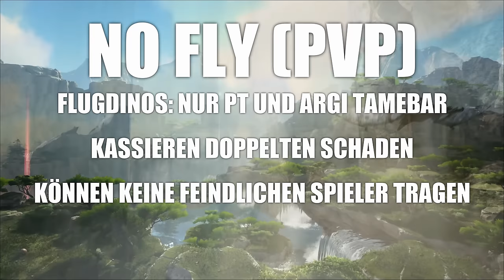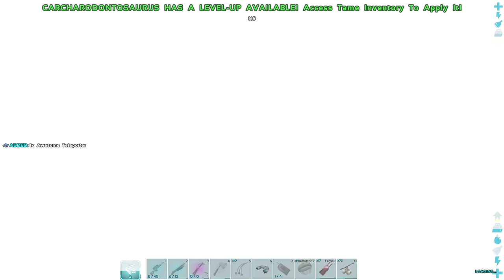Mein erster Carcha Dino auf einem PvP Server 😲 | ARK 2023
► *G-Portal Server mieten & 10% sparen ||| Jetzt Undawn kostenlos herunterladen und mit dem Code "BEAM" exklusive in-game Belohnungen erhalten

► Du willst mitspielen oder näher am Ball sein? Sämtliche Ankündigungen, Organisation und Koordination meiner Projekte / Server läüft über mein Discord Server
Andere Content Creator im Projekt

► Beam Community Teamspeak
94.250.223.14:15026